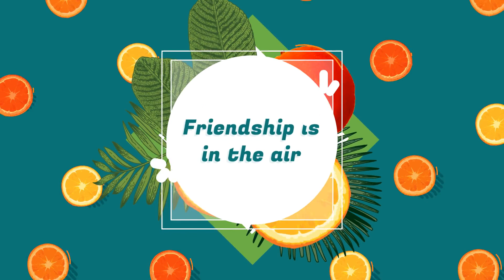Friendship Month Video Template (Editable)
"Edit this video with Biteable, the world's simplest video maker. Customize text, images, and colors within minutes. Hit this link to start editing now

Send out a friendly reminder to shop with this friendship-themed promo video. Simply add your products, tweak the text, and alter the colours. That's it! Just upgrade to a premium membership later on down the track if you want to remove the watermark.